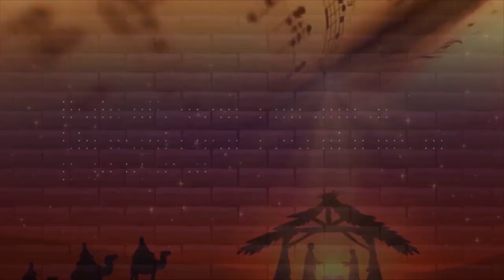HYMNNIGHT4 INVITE||CITAM THIKA ROAD || PETER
Welcome to HymnNight4 on the 11th of December 2019 at CITAM Thika Road